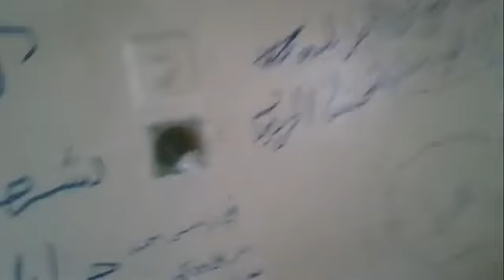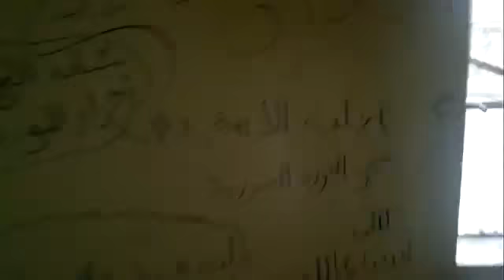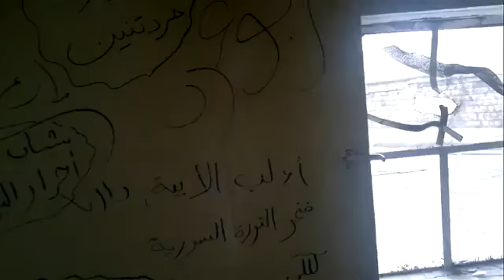5 10 Aleppo أوغاريت حلب دوار الجندول , قناصة الاسد تستهدف كل شي يتحرك ج2